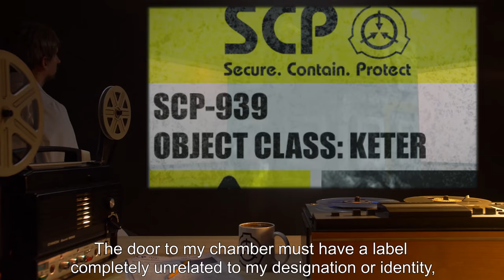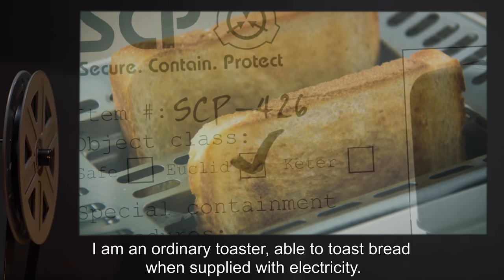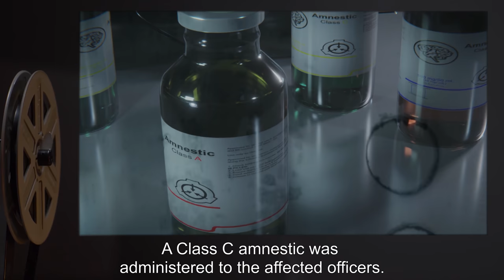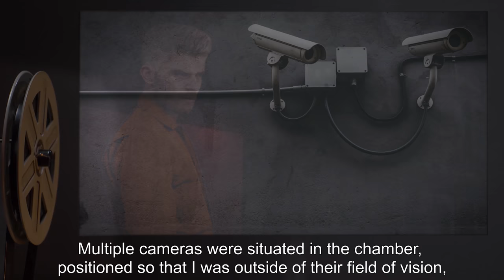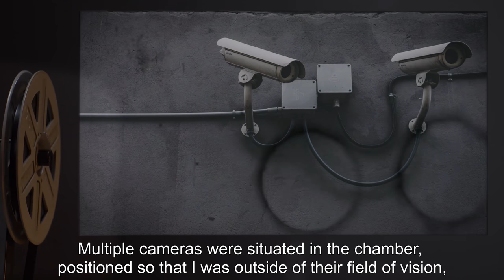SCP-426 | I Am A Toaster (SCP Orientation)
Today we will be studying Item number SCP-426: I Am A Toaster, Object class: Euclid.

Hello, I am SCP-426. I must be introduced this way in order to prevent ambiguity. I am an ordinary toaster, able to toast bread when supplied with electricity. However, when any human being mentions me, they inadvertently refer to me in the first person. Despite all attempts, there is yet to be a way to speak or write about me in the third person. When in my continuous presence for over two months, individuals begin to identify themselves as a toaster. Unless forcibly restrained, these people will ultimately harm themselves in their attempts to emulate my standard functions.

and released under Creative Commons Sharealike 3.0. Contributor: Flah

Attribution: ArnoldReinhold